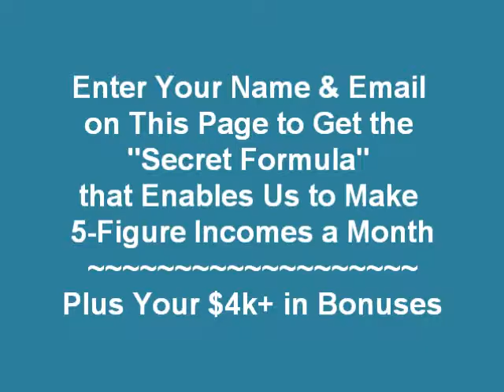Tom's Capture Page Video Clip - Initial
Tom's initial TiDOM introduction video for his capture page.